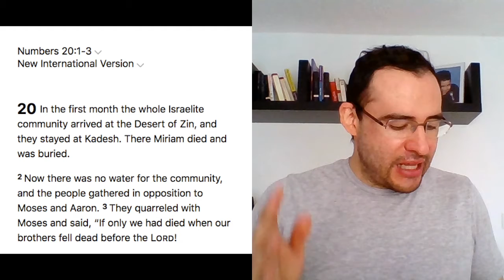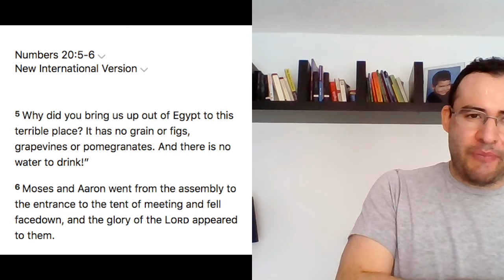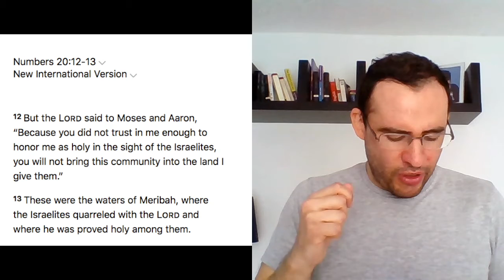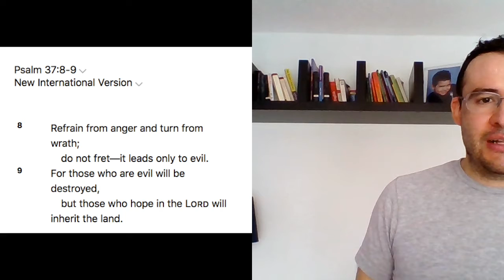"Water from the Rock" - Mauricio's Talk || Journey to the Promised Land 4